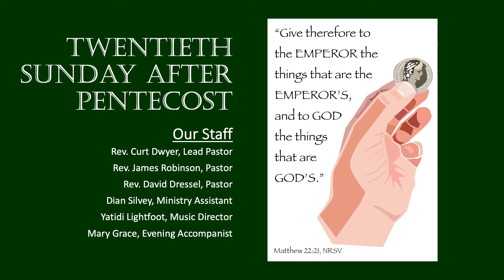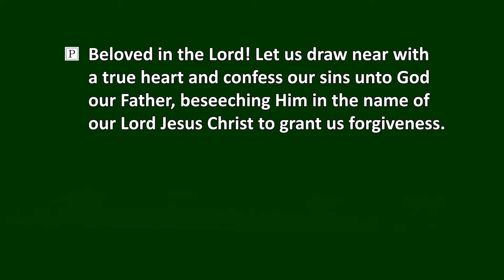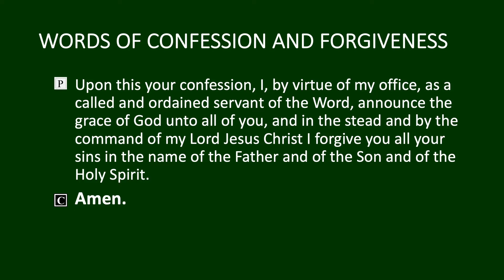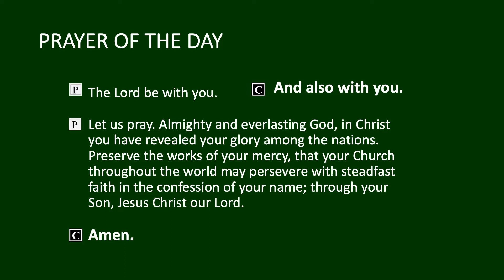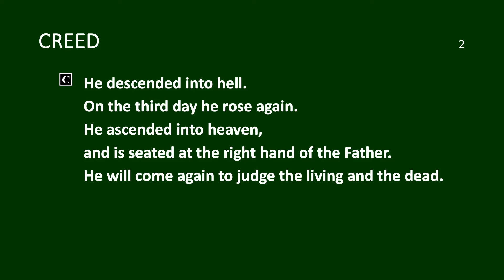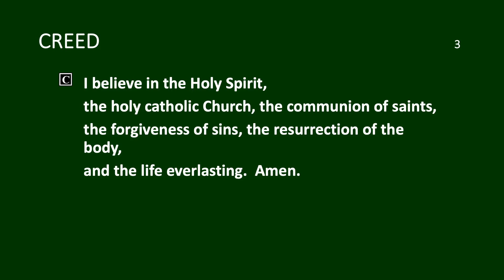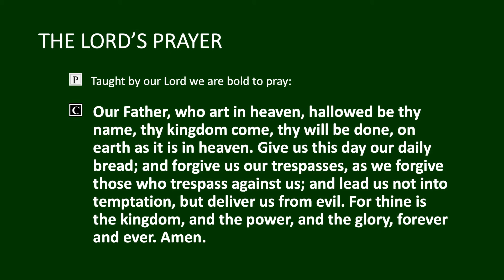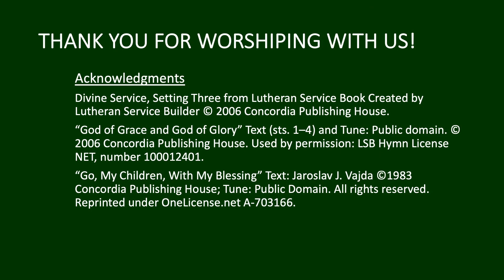Martin Luther Chapel Sunday Service October 18, 2020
Thanks for joining us for our online service today! We pray that the service was a blessing to you.
Please take a moment to fill out our online attendance sheet.

Many thanks to those who helped with this week's service!